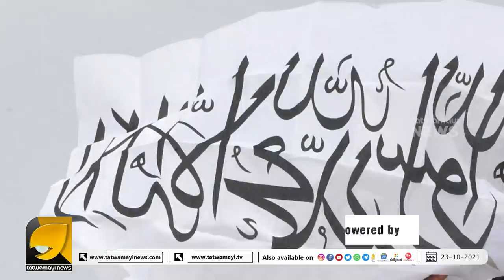പാകിസ്ഥാനെ തിരിഞ്ഞുകൊത്തി താലിബാൻ | imran khan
പാകിസ്ഥാനെ അടക്കിഭരിക്കാൻ താലിബാൻ; പൊട്ടിക്കരഞ്ഞ് ഇമ്രാൻഖാൻ | imran khan